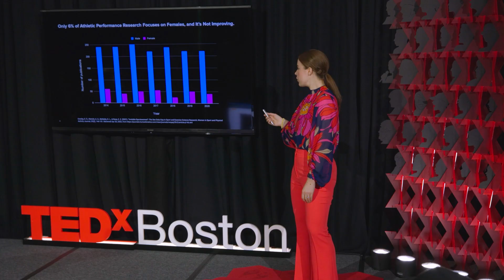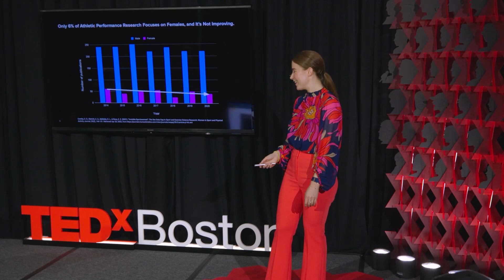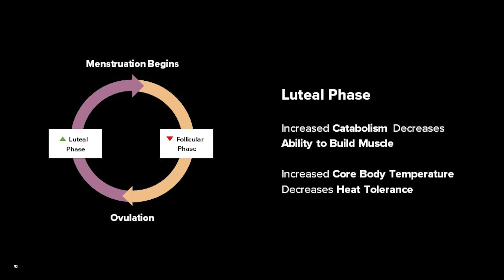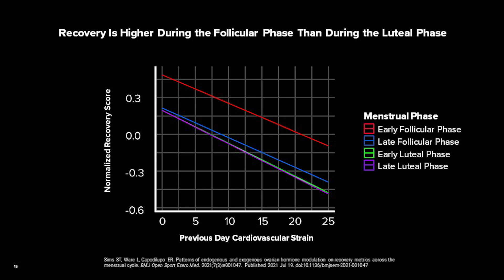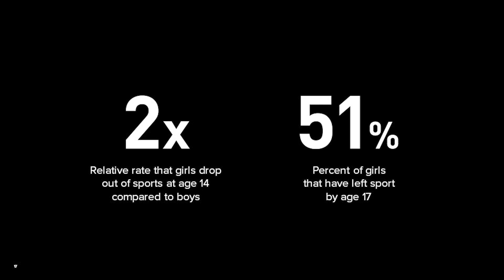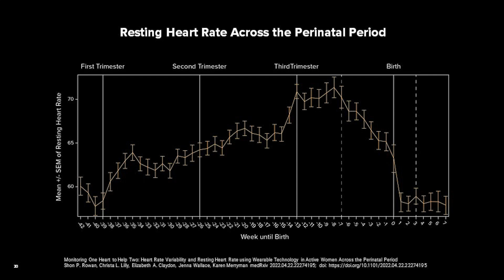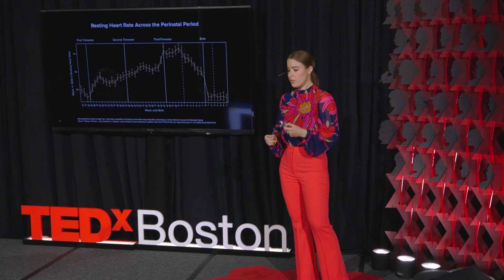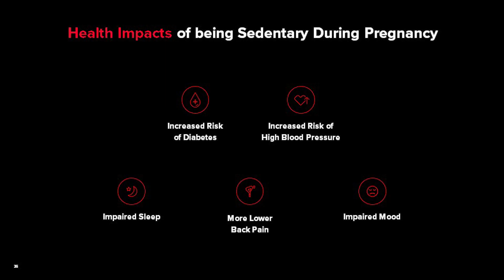Why we need a Title IX for research | Emily Capodilupo | TEDxBoston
Only 6% of athletic performance research focuses on females, this means that the "best practices" guiding our training are mostly made up rather than rooted in science. Not only is this keeping women from reaching their true potentials, but it also puts them at real (but avoidable) risks. My talk explores research done using continuous vital sign monitoring from wearable devices to highlight the damage done by excluding women from exercise physiology research.

Emily Capodilupo is the Senior Vice President of Data Science and Research at WHOOP, Inc., where she leads all efforts around creating algorithms to optimize human performance using physiological data and oversees research efforts which have included novel findings around predicting risk for COVID-19 and modulating training according to the menstrual cycle’s hormonal fluctuations. Her passion is leveraging the uniquely large and context-rich datasets enabled by wearable technology to uncover insights that fill gaps left by traditional academic research. This talk was given at a TEDx event using the TED conference format but independently organized by a local community.